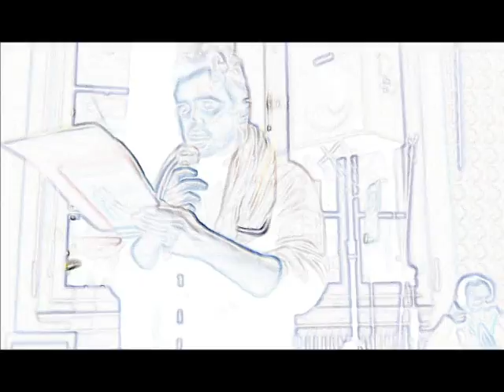booktrailer Discanto in San Francisco a Milano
il ricordo dell'anteprima del 16 gennaio al Twiggy di Varese accompagna ogni tappa del "poetage A/R" di Sandro Sardella, composto al rientro dal San Francisco International Poetry Festival
versione americana di Jack Hirschman
copertina di Agneta Falk